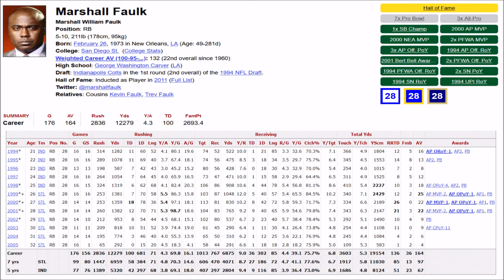Marshall Faulk Highlights (Final Version)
One of the greatest, most elusive runners in NFL history. Faulk could make defenders miss with ease and had enough speed to breakaway as well. Faulk was the 2nd overall pick by the Colts in 1994 and after running for over 1,300 yards in 1998, he was traded to the Rams. He was the final piece in the Rams offense and was the center piece of the "Greatest Show on Turf" offense. He was a versatile player running and receiving for over 1,000 yards in 1999, helping the Rams win their first Super Bowl.

His peak was from 1998 to 2001 where he had over 2,000 yards from scrimmage and set a then record in 2000 with 26 touchdowns en route to the NFL MVP. He would retire with over 12,000 yards rushing, over 6,500 receiving yards, and 136 total touchdowns. Faulk was a 3x First Team All Pro, 7x Pro Bowler, 3x NFL Offensive Player of the Year, and a member of the Pro Football Hall of Fame.